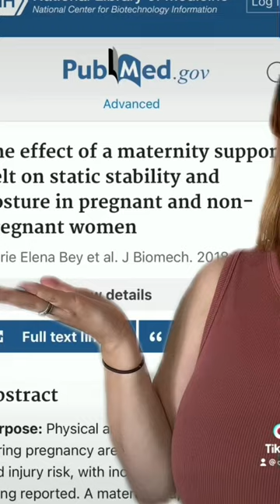BELLY BAND: SCIENCE OR SCAM!?? Your doctor reviews health products- pregnancy edition!